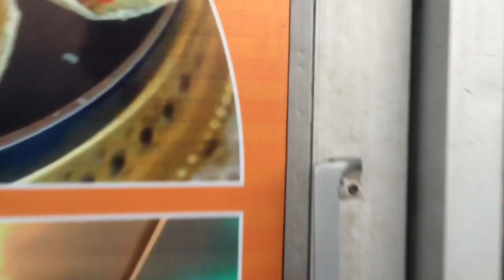Zhil Mil Restaurant Mullana | Fast Food challenge The End 😊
Fast food challenge Day- 02 Video Link ➡️

you again next amazing video